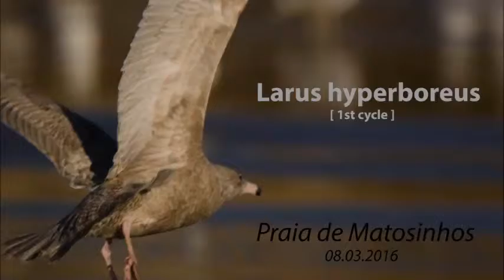Larus hyperboreus - Glaucous Gull - 1st cycle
Gaivota-hiperbórea - Glaucous Gull - Gavión hiperbóreo - Goéland bourgmestre -  1º.Ciclo / 1st Cycle

Observada na Praia de Matosinhos, Portugal, em 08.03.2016

Estatuto em Portugal: Raridade.
As observações desta espécie encontram-se sujeitas a homologação pelo Comité Português de Raridades.